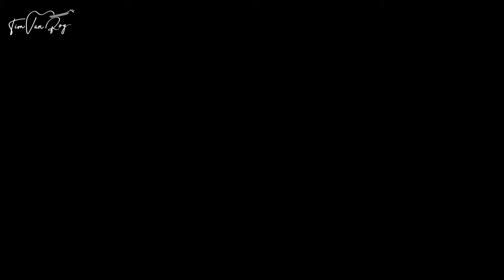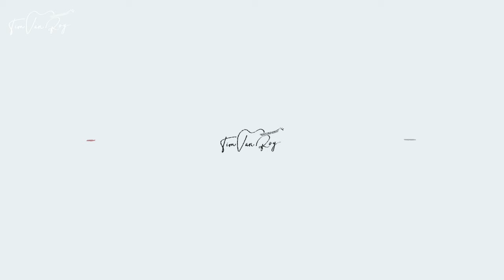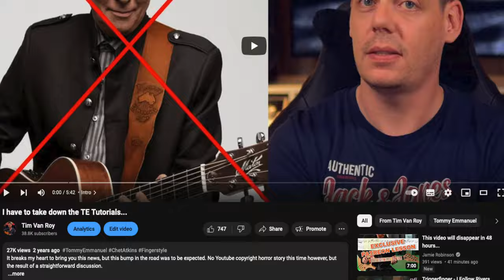4 Year Youtube Anniversary!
4 years on Youtube, that deserves a special celebration! I'm giving away a Mayson guitar, similar to the one I've been using on my channel since the beginning!

0:00 Introduction
1:04 My Most Influential Supporter
2:25 My Hardest Lesson To Learn
2:55 My Biggest Break
3:27 My Biggest Jumpscare
4:21 My Proudest Moment
5:14 My Biggest Setback
6:56 My Hardest Challenge
9:01 My Biggest Surprise